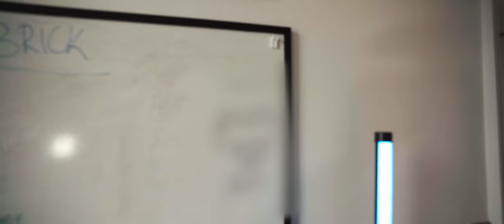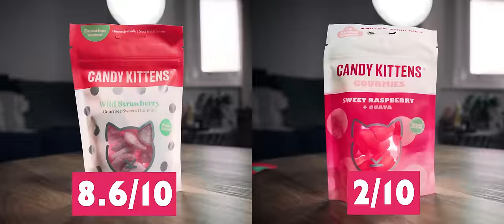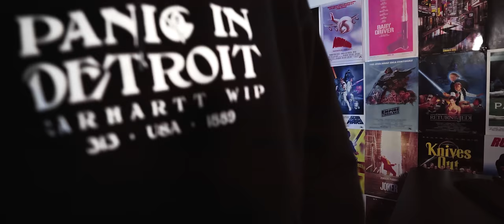I tested Celebrity Owned Food Products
to be notified of when the first artworks drop!
▶ SECOND CHANNEL  @Ciarán Carlin FC  !

I tried Ksi and Logan Paul's Prime Hydration the other day so this week I'm back trying XIX vodka, snoop dogg's red wine, Tyson Fury's Furocity Energy Drink, Mr. Beast's Feastables, and Ryan Reynold's Aviation American Gin.